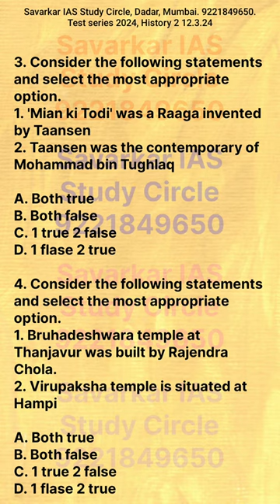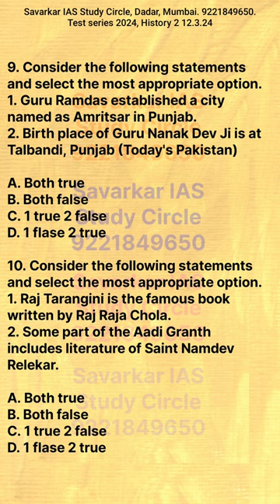History 2 Question paper| Test series 2024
Test series useful for UPSC civil services examinations, CDS Exams, NDA entrance exam and MPSC exams.